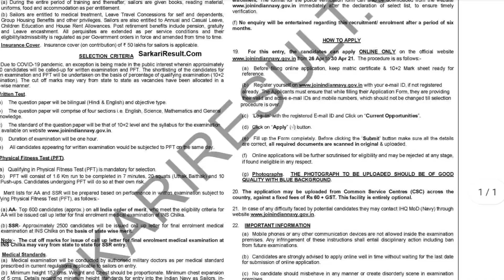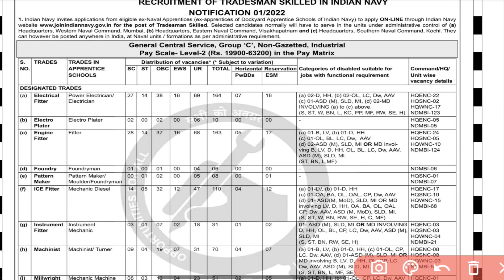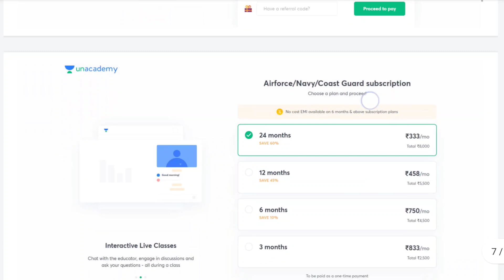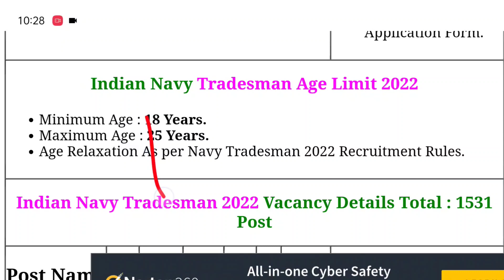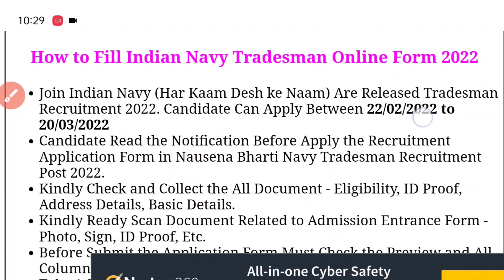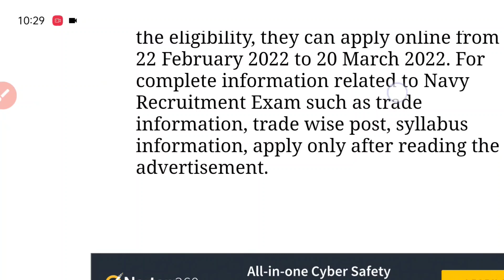Indian Navy New Vacancy Out! | Navy Group C New Recruitment 2022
Indian Navy New Vacancy Update | Navy Group C Vacancy 2022 | Navy Online Form कब आयेंगे | Javed Sir

indian navy sailor exam model question paper, indian navy sailor facilities,
indian navy sailor gender change,
indian navy sailor kya hota hai,
indian navy sailor interview,
i indian navy sailor uniform images,
indian navy sailor life in tamil,
indian navy sailor iob.

Indian Navy New Vacancy Update | Navy AA/SSR /MR Next Vacancy 2022 | Navy Online Form कब आयेंगे